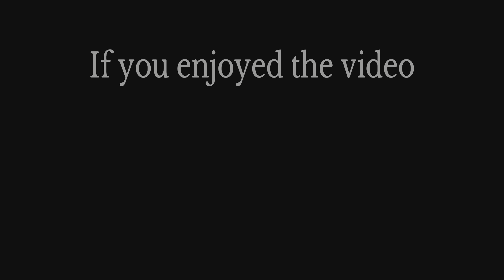Fortnite Chapter 5 Destroyed My Sanity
Chapter 5 is here and me and the boys are still trash...

Also comment as it really helps out the channel grow!

Seascape - Knuckles Chaotix OST

Redial - Bomberman Hero OST

Overwatch 2 POTG Music